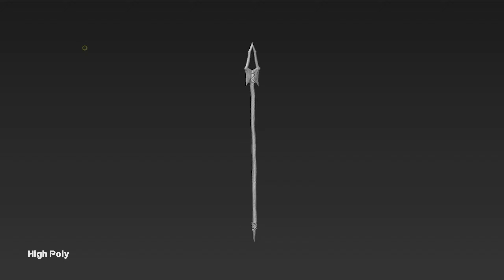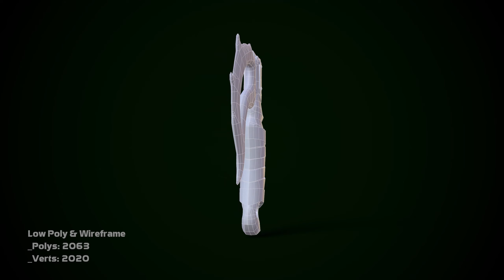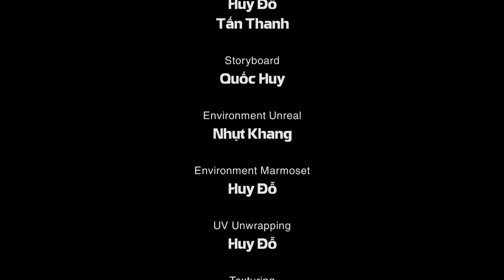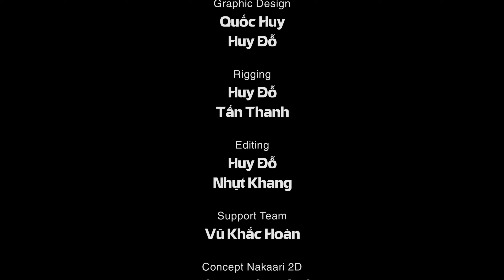Đồ án Thiết kế Game 3D | TOPAZ | Arena Multimedia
Đồ án kỳ 3 - 3D Game Design TOPAZ - Đồ án lớp A2004M2
(Arena Multimedia - 212-214 Nguyễn Đình Chiểu, Quận 3, TP.HCM)

Câu chuyện xoay quanh hòn đảo Topaz được chia thành 3 vùng đất đồng bằng, rừng và núi đen. Cả hòn đảo duy trì được sự sống nhờ vào viên ngọc Topaz tạo ra nước cho cả hòn đảo. Nakaari là thủ lĩnh của bộ tộc sống trong rừng, Pride là thủ lĩnh của vùng đồng bằng và Kakopire là thủ lĩnh của vùng núi đen. Năm xưa do dã tâm của tộc Kakopire quá lớn muốn chiếm cả rừng và đồng bằng nên đã bị tổ tiên của tộc Nakaari và tộc Pride đánh đuổi lên vùng núi đen khô hạn với giao ước không bao giờ được đặt chân lên những vùng đất khác. Nhưng cuộc chiến tranh chấp lãnh thổ vẫn diễn ra giữa tộc Pride và tộc Nakaari. Cuộc chiến kéo dài và có rất nhiều hy sinh nên cả hai tộc đã quyết định dừng cuộc chiến với giao ước không bao giờ đặt chân lên đất của nhau nhưng vẫn sử dụng dòng sông chính của hòn đảo.
Một ngày nọ không hiểu nguyên nhân con sông bỗng khô hạn. Cả 2 tộc bộ tộc và cây cối đều chết dần do thiếu nước. Thủ lĩnh Pride lên đường đến thượng nguồn ở vùng núi đen để tìm hiểu nguyên nhân. Trên đường đi Pride bị bọn Lunatic tấn công, Pride đã được Nakaari cứu và sau đó Pride cũng biết được Nakaari cũng đi tìm nguyên nhân làm vùng đất khô hạn. Cả hai đã lên đường cùng nhau. Đến được nơi cất giấu viên ngọc và phát hiện hòn đá tạo ra dòng chảy co cả hòn đảo đã bị đánh cắp. Cả 2 quyết định lên đỉnh núi đen nơi giam giữ tộc Kakopire để tìm lại viên ngọc. Lên đến nơi thì chính Kakopire đã đánh cắp viên đá để cứu sống tộc của mình vì mình khỏi diệt vong. Nakaari và Pride chiến đấu với Kakopire để dành lại viên Topaz để cứu cả hòn đảo.
Thành viên thực hiện:
• Đỗ Đức Huy
• Lại Quốc Huy
• Giang Từ Nhựt Khang
• Phạm Tấn Thanh
Giảng viên hướng dẫn: Thầy Nguyễn Quang Uy

TP HCM:
- 212-214 Nguyễn Đình Chiểu, quận 3
- 778/10 Nguyễn Kiệm, quận Phú Nhuận
- 6 Tân Kỳ Tân Quý, Q. Tân Bình

HÀ NỘI:
- 80 Trúc Khê, quận Đống Đa
- 110 Trần Phú, quận Hà Đông